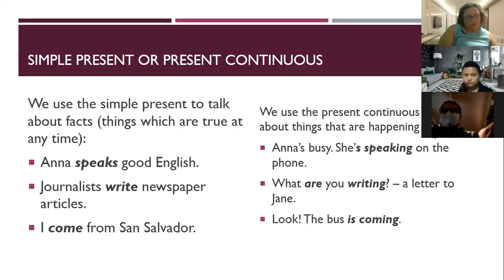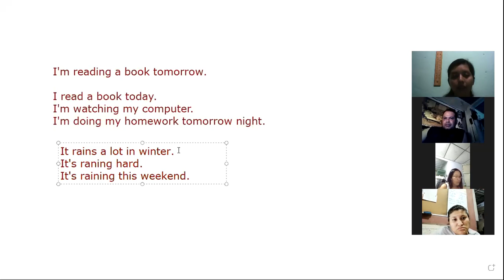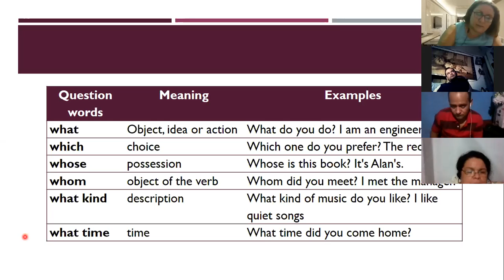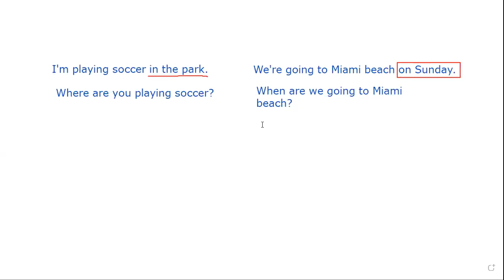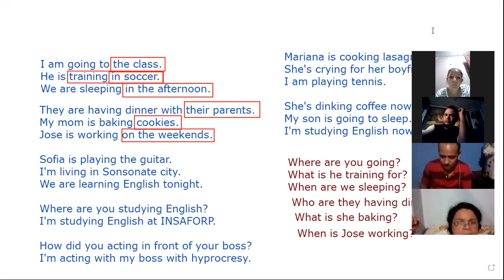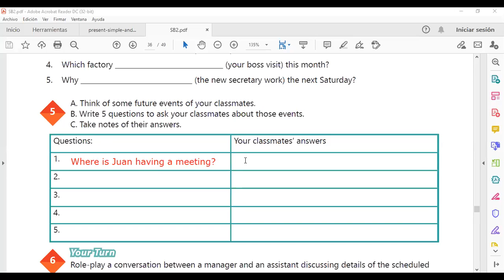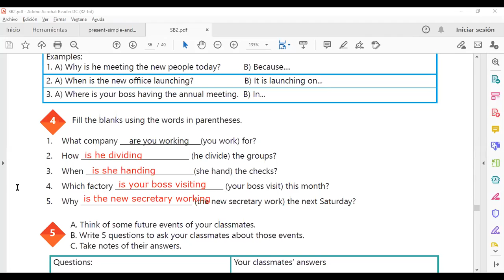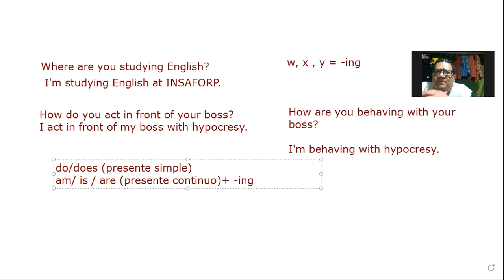Ingles Corporativo-Videoconferencia #13 PRESENT CONTNUOUS WH-QUESTIONS